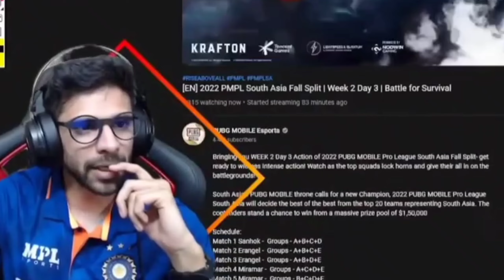BGMI COMING SOON 😍